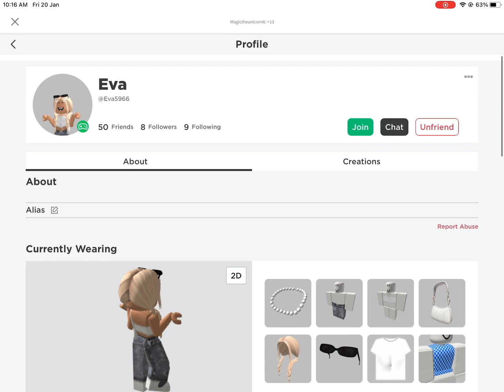The moving role play episode two ( here’s how I make up for not posting)